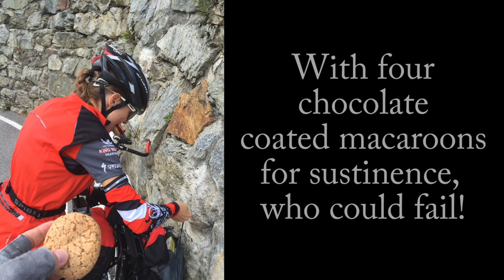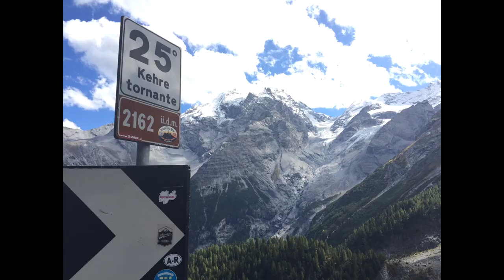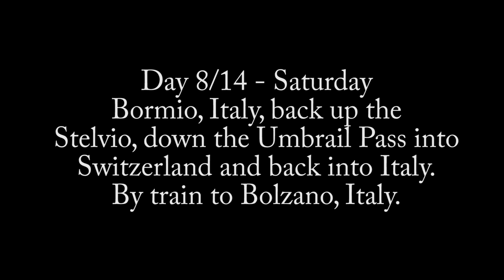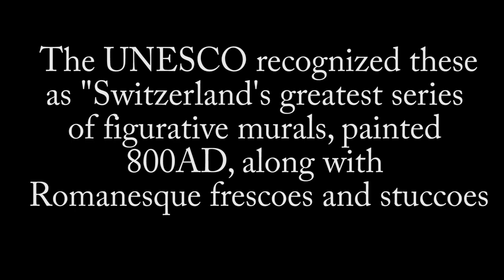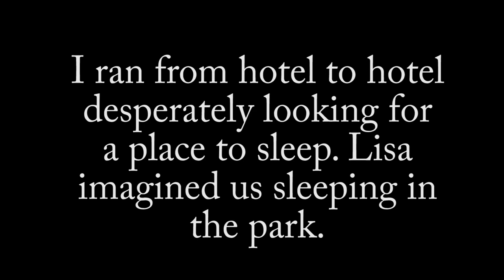Bavaria, Tyrol, Dolomites Pt 4 | Passo dello Stelvio, Italy | Tandem Cycling Adventure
This Part 4 shows the stupendous climb of the Passo dello Stelvio - 2nd highest pass in Europe. There are 48 switchbacks (tornantes in Italian and Kehres in German) on this famed climb. It's gorgeous in its construction and scenery with glaciers, ski lifts, churches, tunnels, mountain peaks, etc. This is one of the highlights of our riding lives. Watch for the nice Brit who took the thumbnail picture as he says, "Did you come from down there?" We went up one side (from Pratto Allo Stelvio) and down the other (into Bormio), only to climb back up the next day and descend the Umbrail Pass into Switzerland and then back to Glorenza. Hope you love it!

General: In 2015, we headed to Bavaria, Tyrol and the Italian Dolomites. We love everything mountains, castles, fortresses, ski villages, ice cream, pizza and bread. Traveling from point to point with just our bicycle, the bare necessities and a credit card is an experience we highly recommend. Working, seeing, eating, sleeping. Come along with us as we travel through some of the most beautiful countryside on earth.